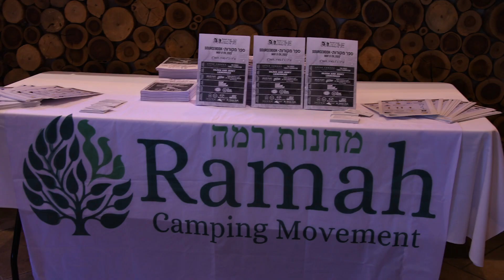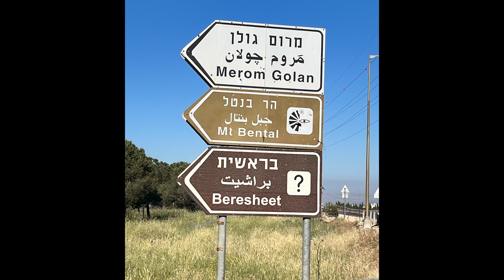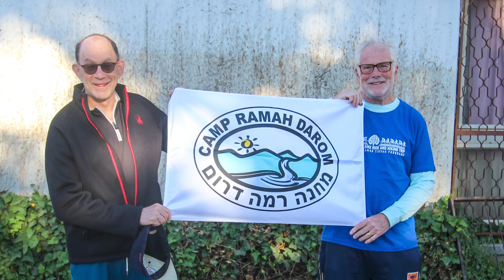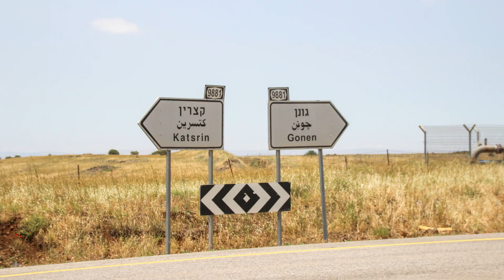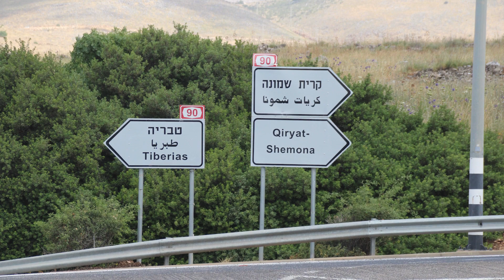2022 Bike Ride and Hiking Trip